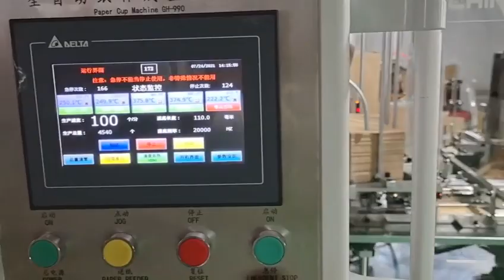Automatic high speed paper cup making machine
High speed automatic forming paper plate coffee tea paper cup making machine